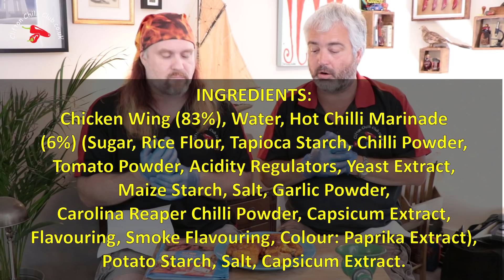ICELAND's Red Hot Chicken Wings with Carolina Reaper Chilli Pepper🍗🌶🔥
Iceland is the largest UK frozen foods budget supermarket and they have recently released their Red Hot Buffalo Wings made with Carolina Reaper chili pepper. Rumour has it they are 750,000 SHU. We check them out to see if the claim is true...

Priced at: £3.00 (price correct at time of publication)
Weight: 630g

Please note: We do monitor comments on our channel and we will remove any profanities or any language that is derogatory, we also delete any comments which have just a link in trying to promote any channel. We wish to keep our channel as family friendly as we can. Thank you.

Want to enter one of our chilli eating contests? or attend an event we are at and say hi or just have fun?

Our nominated charity is' it's in the Bag' a Testicular cancer awareness charity.
They provide hands-on support for men with testicular cancer in the South-West of the UK, as well as raising awareness of the disease across the region and beyond.
It’s in the Bag is run by a group of testicular cancer survivors with support from specialist National Health Service staff.
Please feel free to take a look and any donation is very gratefull.